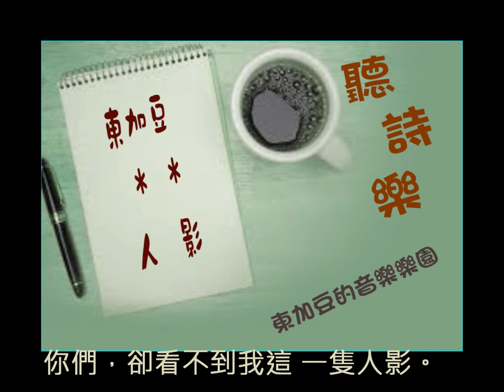聽詩樂: 人影 (文字作者/演繹 : 東加豆) (粵語)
錄音日期: 2019年6月3日

聽詩樂: 人影 (作者/演繹 : 東加豆) (粵語)

Music By: John Deley and the 41 Players-Carroll Park

人影

我，站在這裏   看著你們相相對對
我，站在這裏   看著你們糾糾纏纏
我，站在這裏   看著你們幽幽怨怨

這不是夜闌人靜的
這是喧嘩熱鬧的
可是我只看到三隻人影

你們，站在這裏   無視人群相相對對
你們，站在這裏   無視人群糾糾纏纏
你們，站在這裏   無視人群幽幽怨怨

你們，卻看不到我這 一隻人影。

其他 原創 聽詩樂

"其他聽詩樂